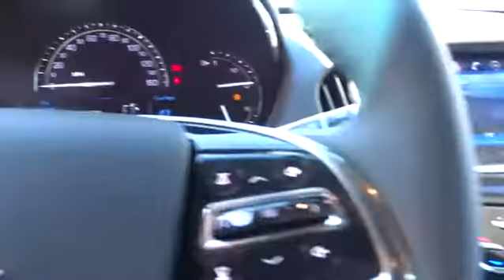2017 Cadillac ATS Durham, Chapel Hill, Raleigh, Cary, Apex, NC D126137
2017 Cadillac ATS
2017 Cadillac ATS 4dr Sdn 2.0L RWD - Stock#: D126137 - VIN#: 1G6AA5RX1H0126137

409 S Roxboro St.